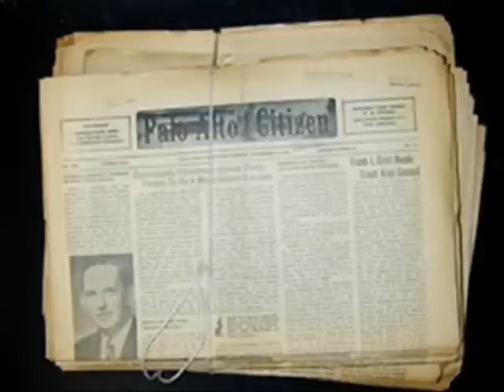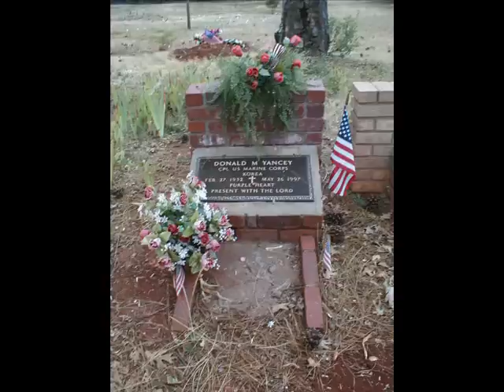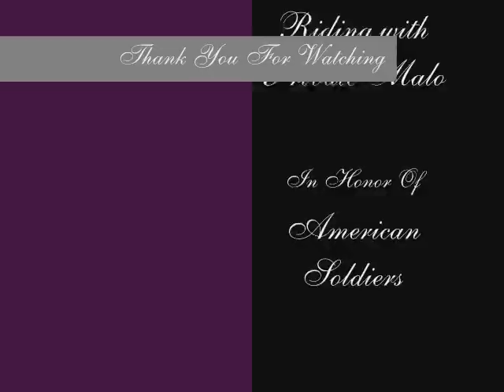private malone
for our soldiers